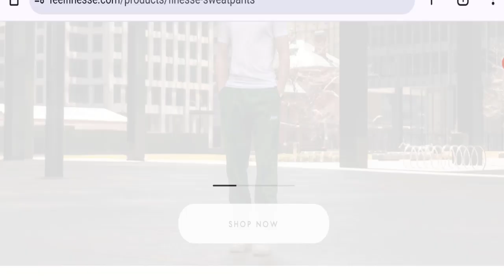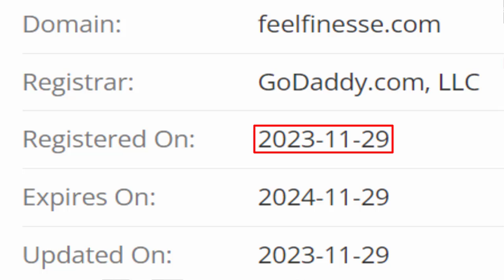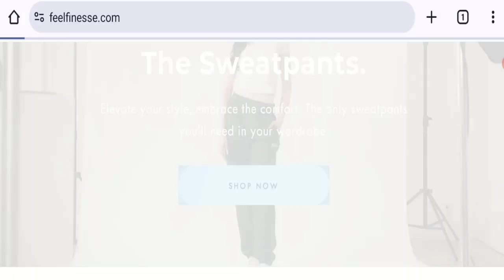Finesse Reviews (June 2024) Watch Unbiased Review Here!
Do you want to know about Finesse Reviews? Watch this video till end because in this video you will get to know about the legitimacy of the site.

1. How to Refund on PayPal? Step-By-Step Guide on the Refund Policy

2. How to get a refund for a fraudulent credit card transaction

3. How to check whether a product is genuine or not?

GoodGenuineReviews